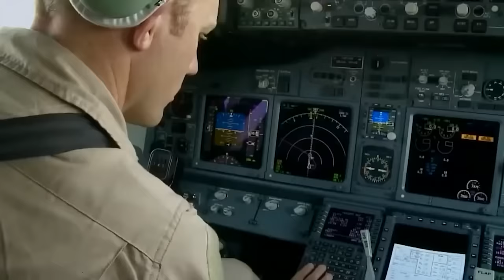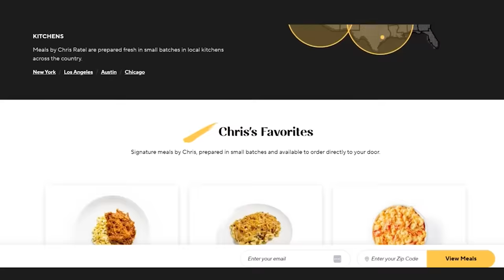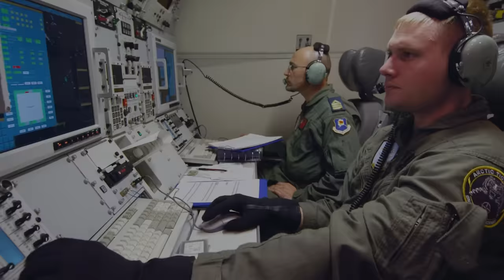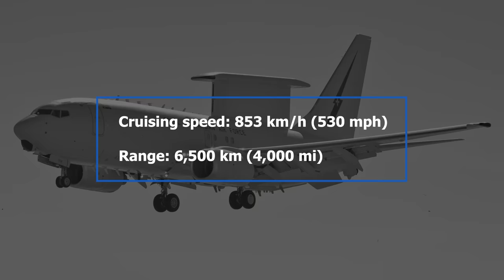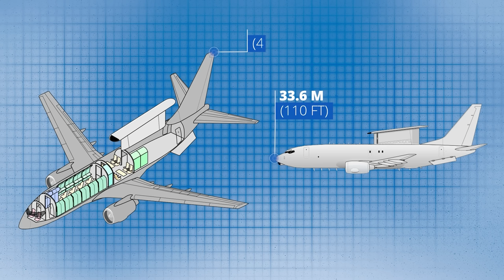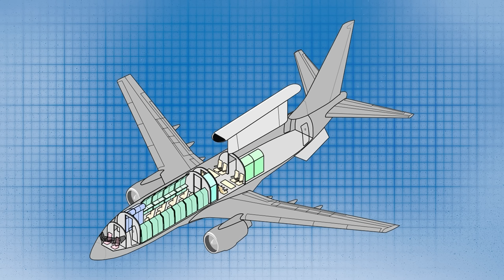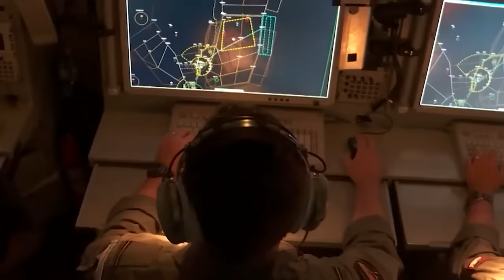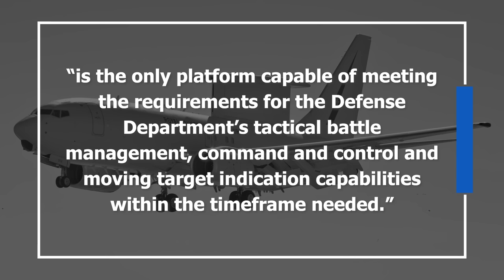The Boeing Wedgetail: The Plane That Will Control World War III